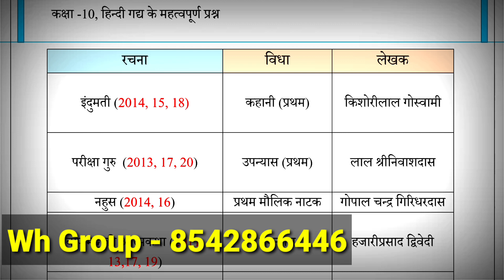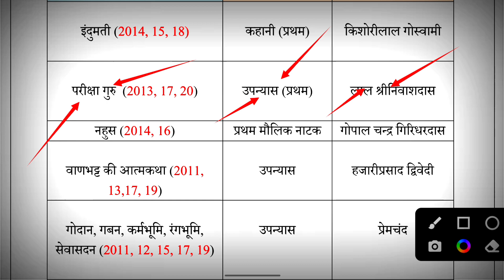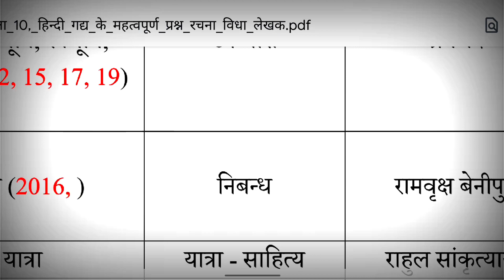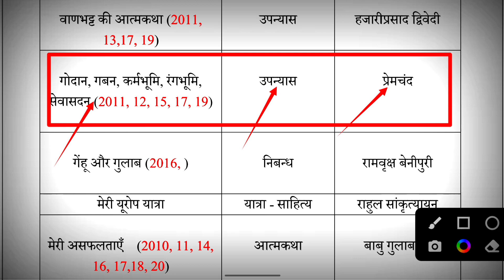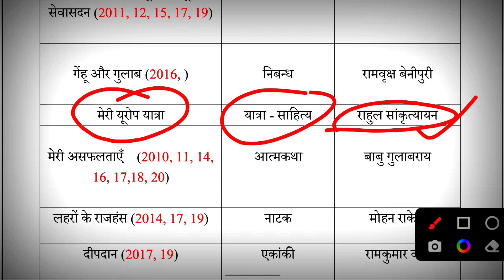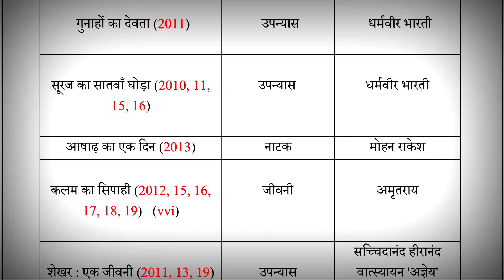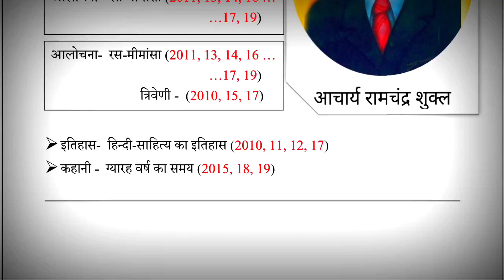कक्षा 10 हिन्दी महत्वपूर्ण प्रश्न (रचनाऐ),/Class10 hindi important question 2023,/Up board exam 2023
हिन्दी मे हर साल आने वाले प्रश्न,/Up board Class 10th Hindi Important Question,/Up board exam 2023

Time Stamp
00:00 Introduction
00:10

translation, paryayvachi shabd, GK questions, ganit, English kaise sikhe, chemistry, biology, trigonometry class 10, reasoning, general knowledge,tense, Draupadi murmu, abcd,.